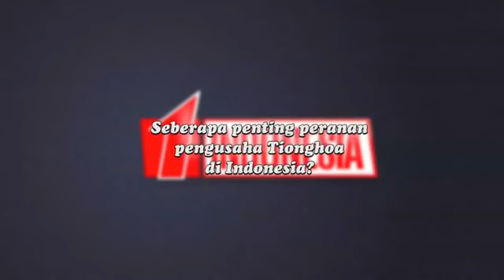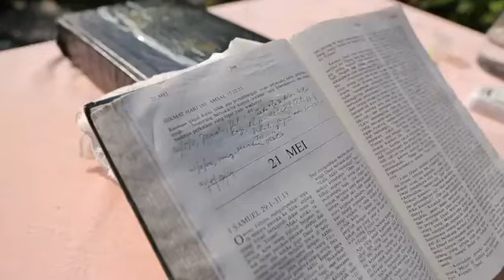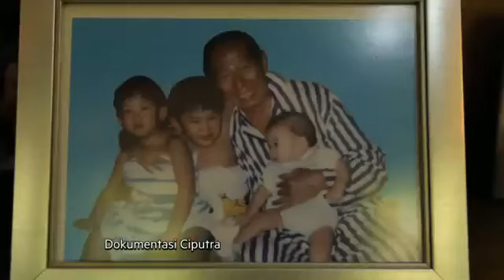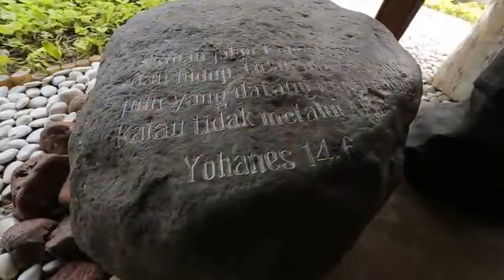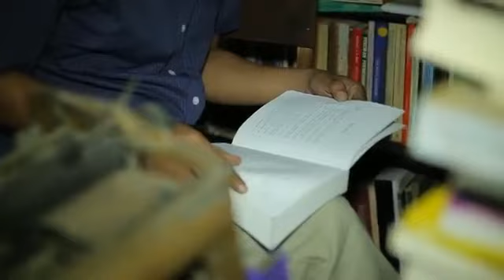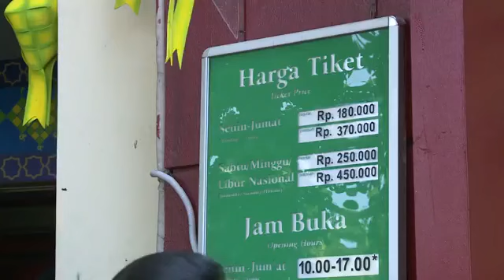Satu Indonesia Ciputra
My interview on Net TV about arts, Hendra Gunawan, Ciputra Museum, the development of Jakarta, and property business at large.